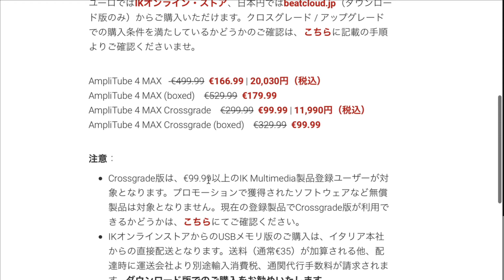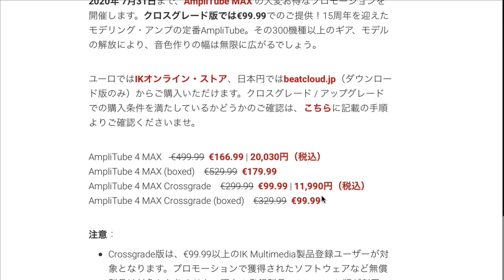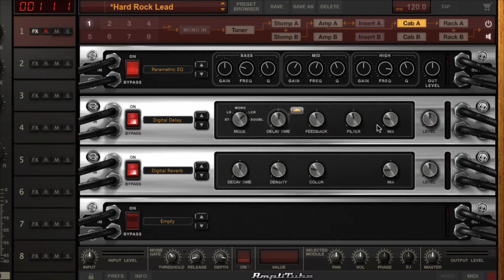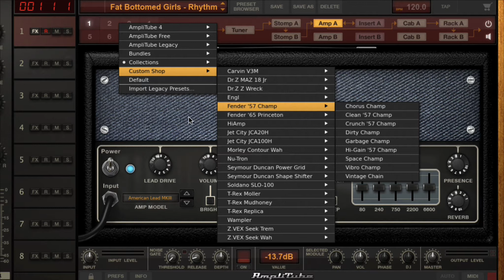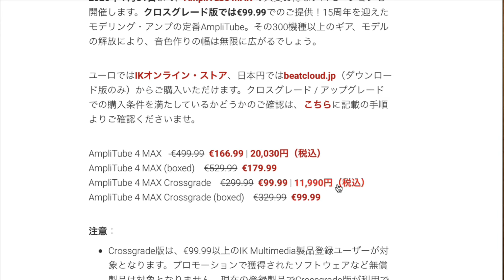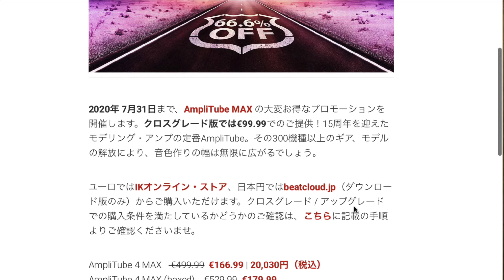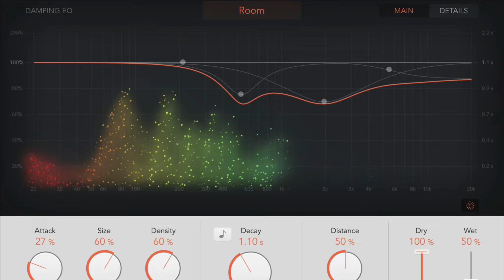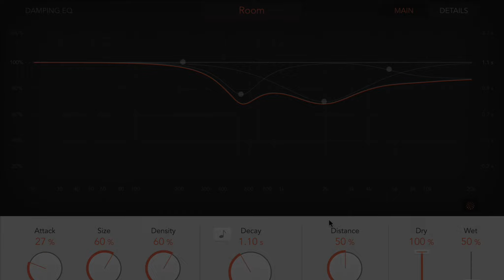限定特価もうすぐ終了DTM ギター初心者にこそお勧めAmplitube4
今回動画内で　Amplitube　を　Amplitude と
言い間違えてるところが数カ所あります、すいません！

ギター初心者にこそお勧めアンプシュミレーター　Amplitube4
超限定特価もうすぐ終了

眠れるラジオ　HOVチャンネル